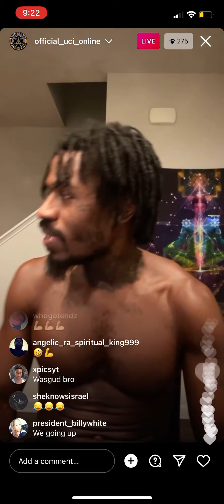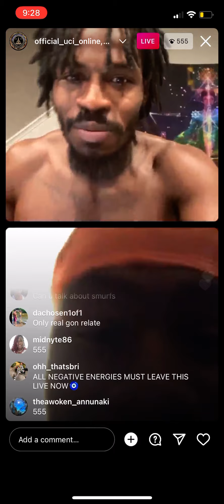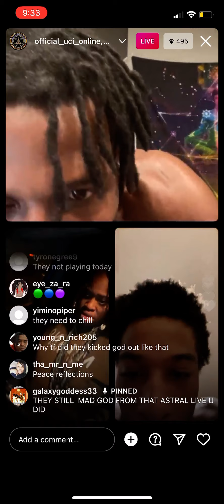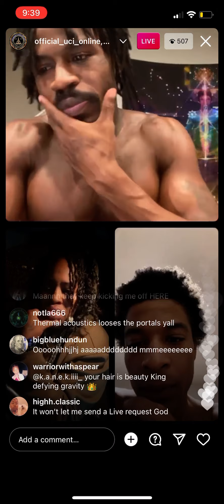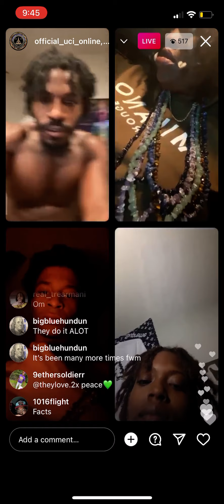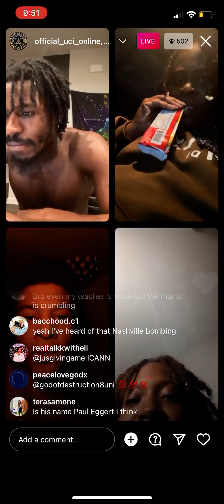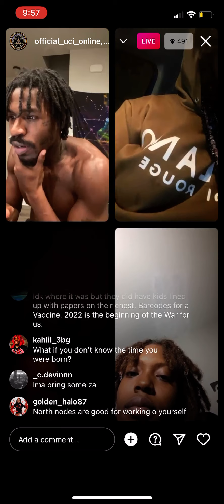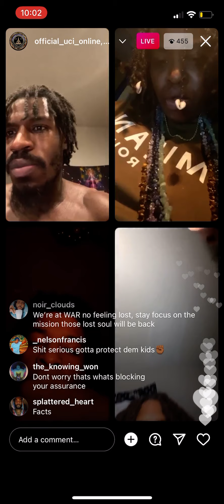rashadjamal instagram live 11-9-21